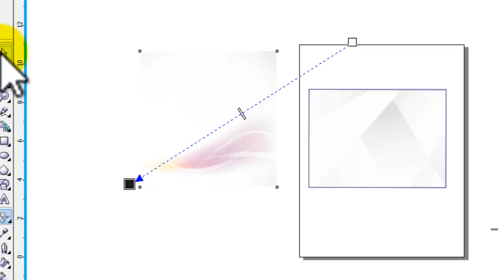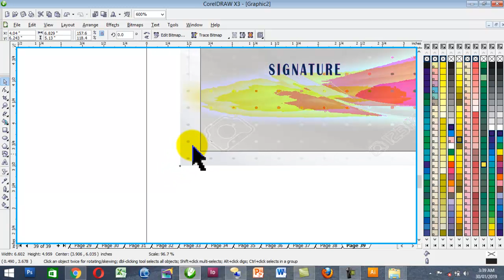How to design beautiful certificate. Simple certificate designing.